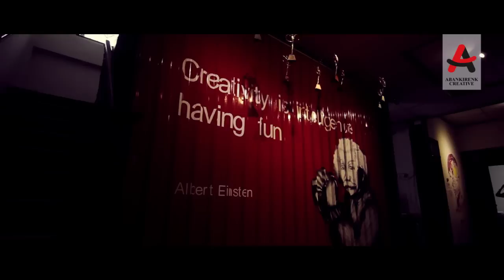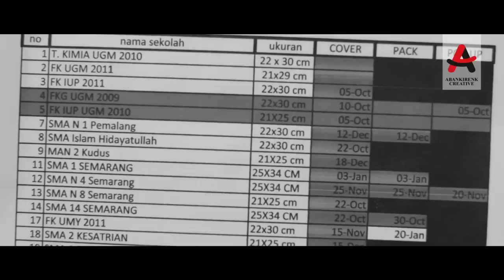TEASER DOKUMENTER 11th ABANKIRENK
11th AbankIrenk digambarkan dalam sebuah mini dokumenter. Isinya menceritakan sebuah perjalanan AbankIrenk dari tahun 2004 sampai sekarang.
ABANKIRENK CORP
Cinematography @adhikurniawan23